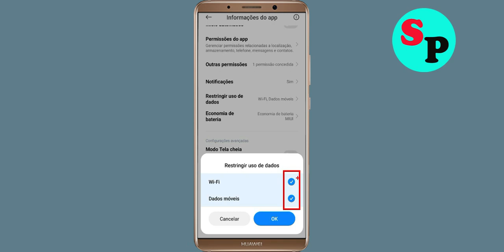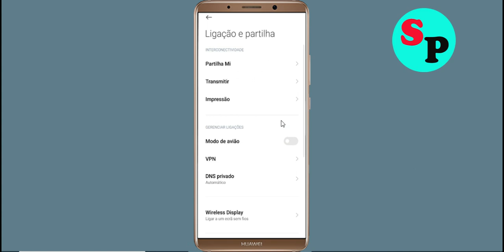Consertar rede de aplicativos UnitedMasters e sem problema de conexão com a internet no Android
Como corrigir o UnitedMasters App Network e nenhum problema de conexão com a UnitedMastersnet do UnitedMasters. Por favor, tente novamente Erro no Android

Olá amigos, Hoje, neste tutorial em vídeo, mostrarei como corrigir o erro de conexão de rede do aplicativo UnitedMasters Android e Ios - Conexão UnitedMasters App UnitedMastersnet. Se você estiver enfrentando o mesmo problema em seu telefone Android, isso ajudará você a se livrar desse problema. Basta seguir o tutorial para resolver este problema. Basta seguir os passos básicos para resolver este problema. Se você estiver enfrentando o mesmo problema em seu celular Android, siga as etapas simples para corrigir esse problema.

1). Reinicie seu telefone.
2). Desconecte e reconecte o Wi-Fi ou mude para outro Wi-Fi.
3). Verifique se há perda de pacote de dados
4). Force o fechamento do UnitedMasters e limpe o cache.
5). Atualize UnitedMasters e sistema operacional.
6). Reinstale o UnitedMasters

Chave para resolver este problema: -
Rede e UnitedMasters Problema de conexão com a UnitedMastersnet no aplicativo UnitedMasters
Corrigir nenhuma solução de conexão do UnitedMastersnet
Como corrigir o problema de rede do UnitedMasters no Android Mobile Phone...
Como resolver o erro de conexão UnitedMasters App Network e UnitedMastersnet no Android e Ios
Corrigir Solução de conexão de rede no aplicativo UnitedMasters Fixo
Corrigir erro de conexão de rede do aplicativo UnitedMasters Android
Como corrigir o erro de conexão de rede do UnitedMasters App Android Fix
Correção fácil do erro de conexão de rede do aplicativo UnitedMasters Android